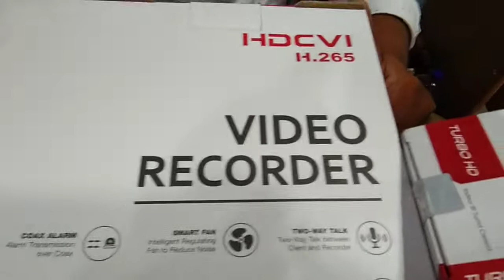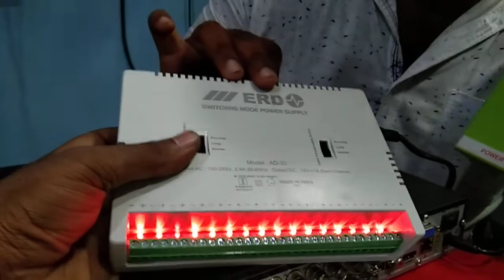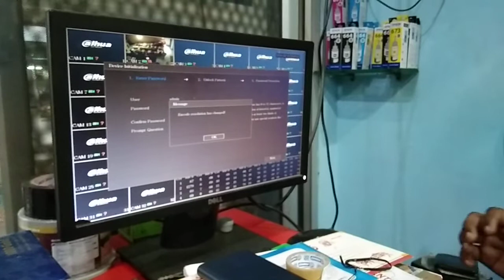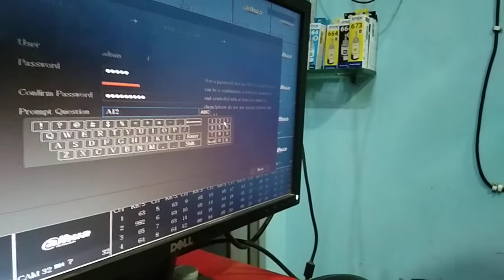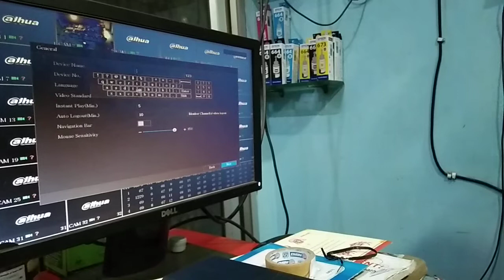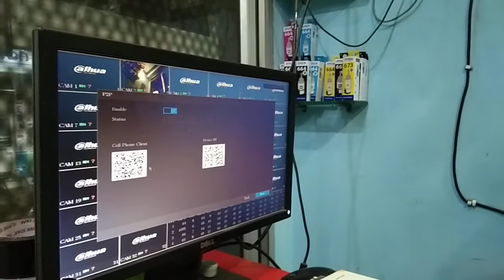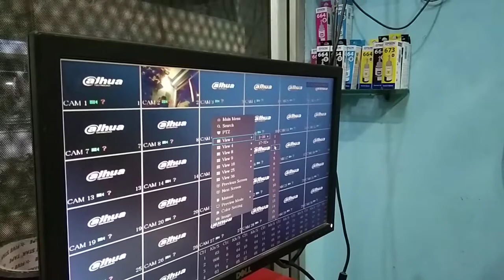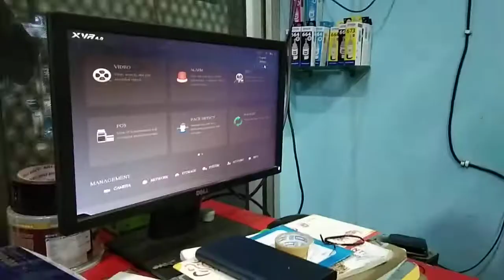HOW TO INSTALL CC CAMERAS IN TELUGU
HOW TO INSTALL CC CAMERAS DAHUA DVR CONFIGURATION